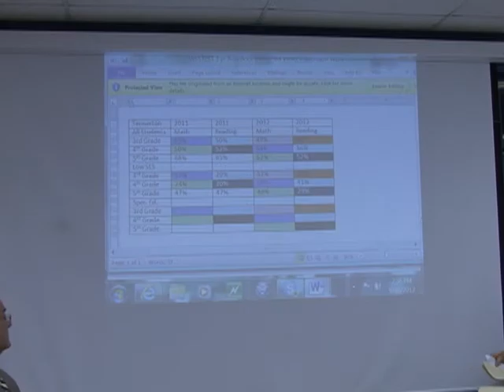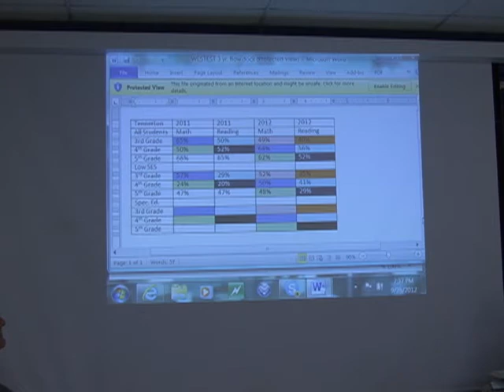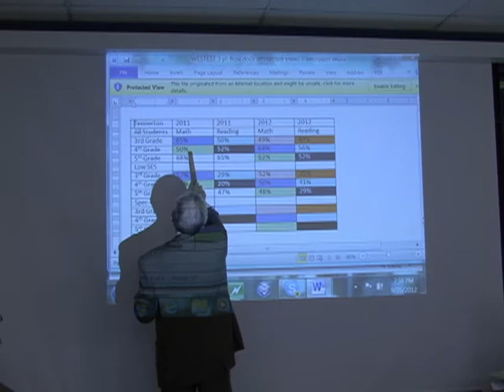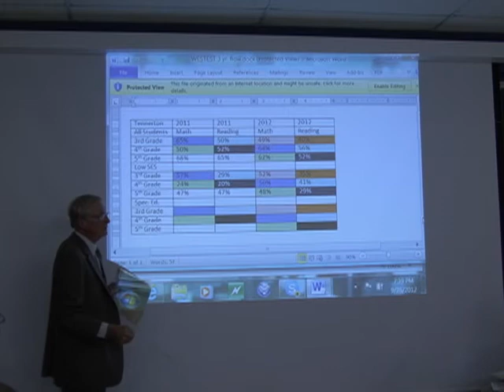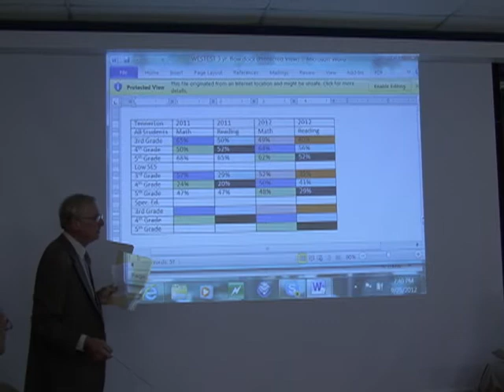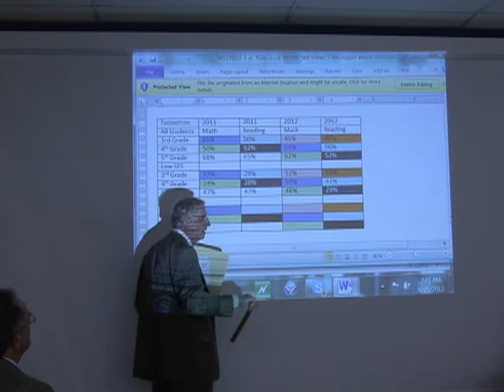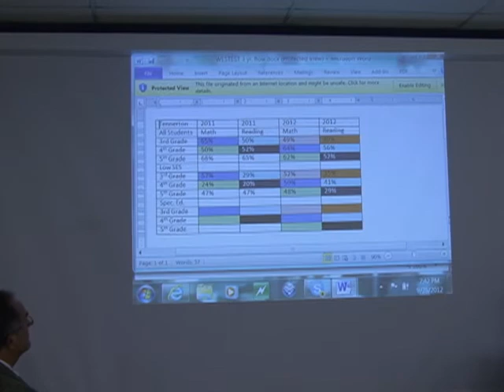Upshur County Board of Education Meeting 9 25 2012